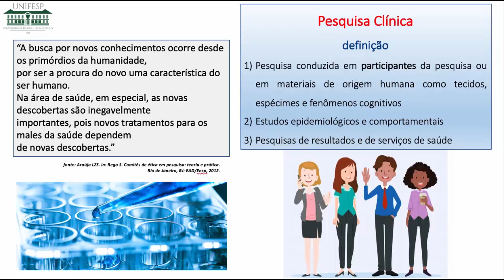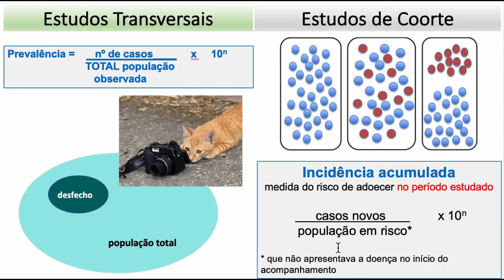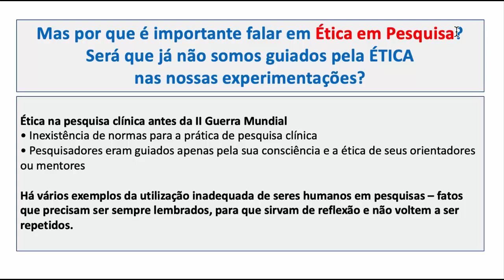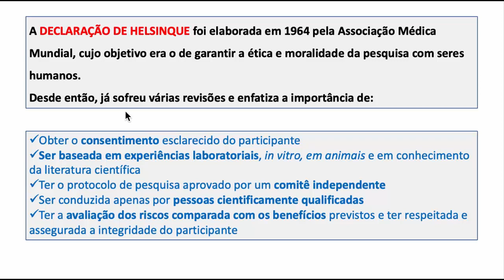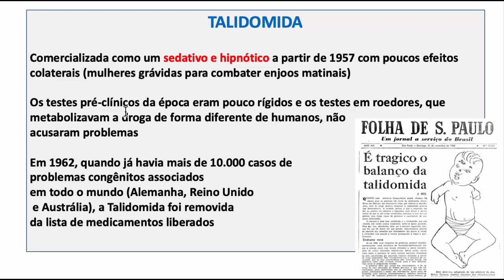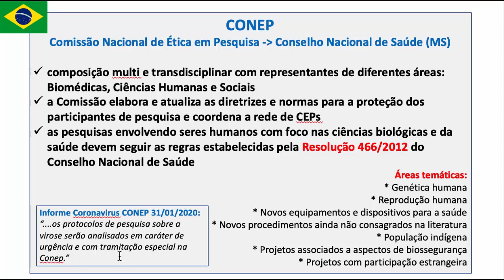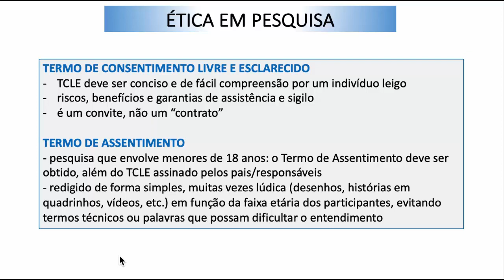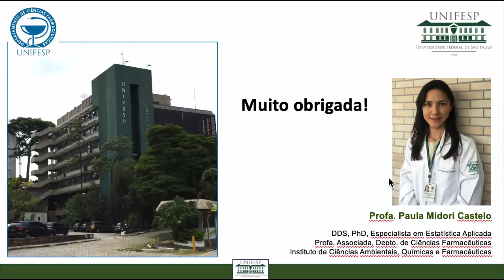ÉTICA EM PESQUISA CLÍNICA, INCLUSIVE EM TEMPOS DE PANDEMIA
Docente
Paula Midori Castelo Ferrua possui graduação em Odontologia pela FOP-UNICAMP, especialização em Estatística Aplicada pela UNICSUL, especialista em Disfunção Temporomandibular e Dor Orofacial pela CROSP, mestrado e doutorado em Fisiologia Oral pela UNICAMP, e pós-doutorado em Fisiologia pela UNICAMP. Atualmente é professora de Morfofisiologia Humana do Curso de Graduação em Farmácia e Bioquímica da UNIFESP-Diadema. Também atua como docente nos Programas de Pós Graduação em Ciências Farmacêuticas (UNIFESP) e Odontologia (UNICAMP). Tem sua pesquisa na área de Fisiologia Oral Clínica. Lattes

Nesta aula serão abordados conceitos gerais sobre pesquisa clínica, tipos de estudos (transversais, coorte e  ensaios clinicos) bem como apresentar a importância da ética em pesquisa, por meio de exemplos de estudos conduzidos de forma não ética e seus desfechos.
Serão apresentados também a Comissão Nacional de Ética em Pesquisa (CONEP) e as ferramentas que norteam as pesquisas no Brasil.